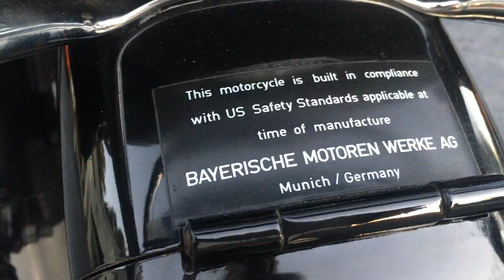BMW R60US Walk around at Blue Moon Cycle